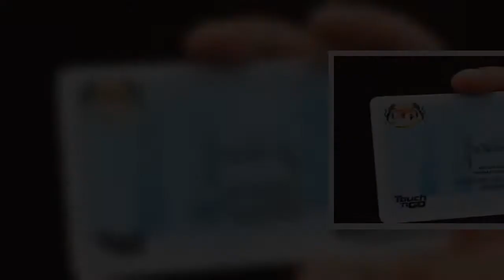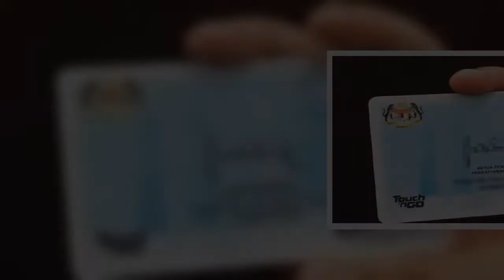Bayar RM300 boleh dapat 'MyKad'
HANYA membayar RM200 hingga RM300, lapan warganegara Indonesia boleh memperoleh kad pengenalan palsu dan menggunakannya untuk mendapatkan pekerjaan di negara ini.  Mereka masing-masing memperoleh kad berkenaan daripada individu berasingan didakwa tidak dikenali sejak setahun lalu.  Ketua Polis Daerah Klang Utara, Asisten Komisioner Nurulhuda Mohd Salleh berkata, rahsia warga asing itu terbongkar apabila cuba memohon pekerjaan di sebuah kilang di Meru.    "Pada Rabu lalu, seorang lelaki tempatan membawa lapan individu ini iaitu lima lelaki serta tiga wanita Indonesia untuk sesi temuduga di sebuah kilang, namun dilihat cemas apabila polis bantuan kilang itu memeriksa kad pengenalan seorang daripada mereka.  "Ia menimbulkan curiga sebelum polis bantuan itu memeriksa semua kad pengenalan milik suspek dan mengesyakinya palsu," katanya pada sidang media di Ibu Pejabat Polis Daerah (IPD) Klang Utara, semalam.  Nurulhuda berkata, polis bantuan itu memaklumkan kepada majikannya dan semua mere ...